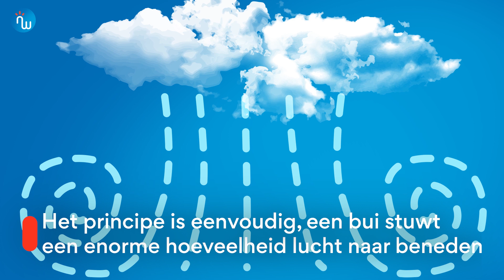Wat zijn outflow boundaries en hoe zorgen ze voor het ontstaan van nieuwe buien?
Momenteel zijn er in de Benelux warmte-onweders actief. In de outflow boundaries van die onweersbuien kunnen snel nieuwe buien ontstaan. In dit filmpje zie je hoe dat in zijn werk gaat!